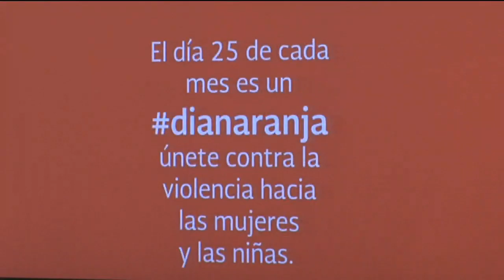Inicia Semana contra la Violencia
Denver, CO (Entravision) Karen Vega a continuación nos cuenta sobre una serie de recursos disponisbles durante esta semana en el Consulado de México en Denver.